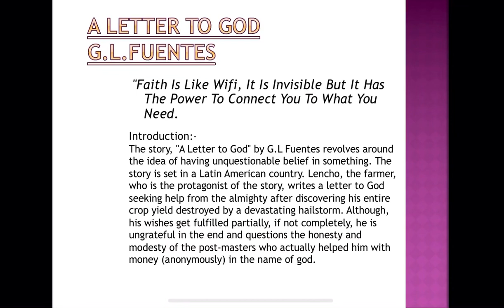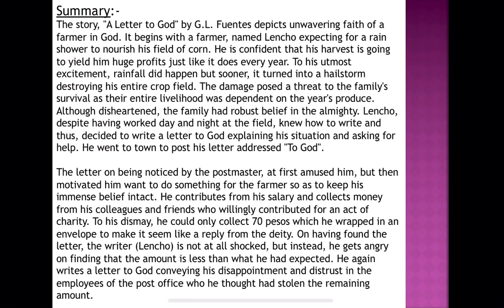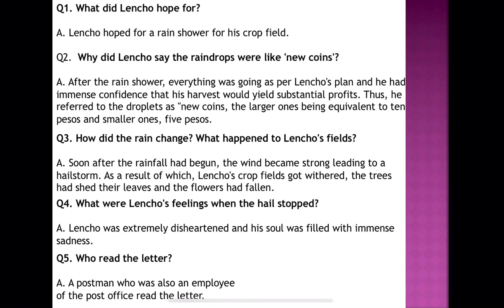Introduction and summary of A Letter to God by G.L.Fuentes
In this chapter, Lencho was the protagonist moreover farmer. He had deep faith in god and he wrote a letter to god in this story.